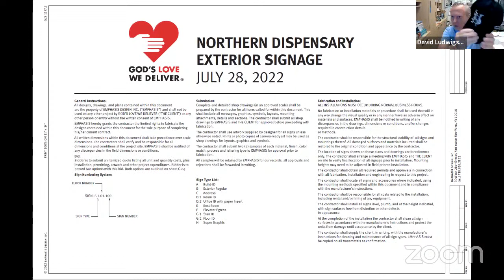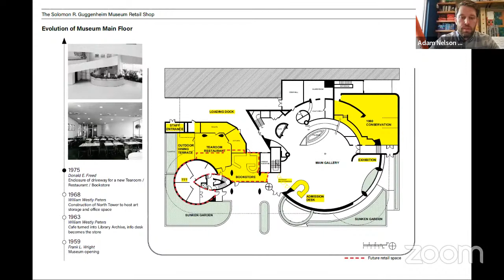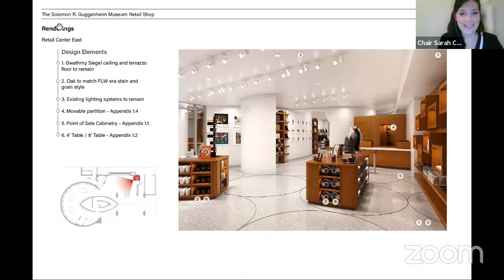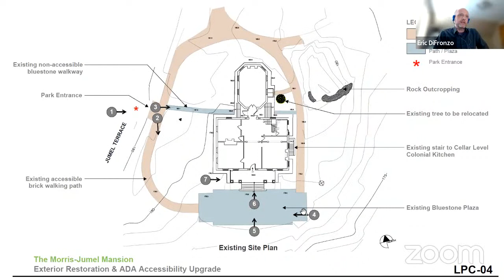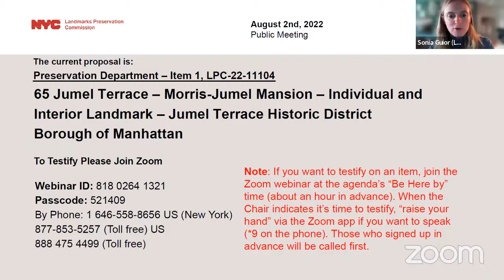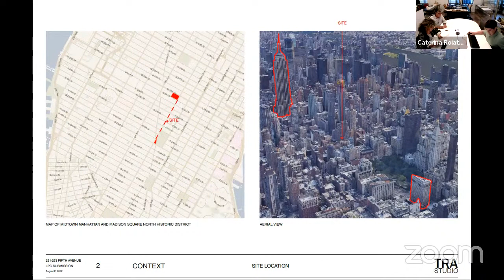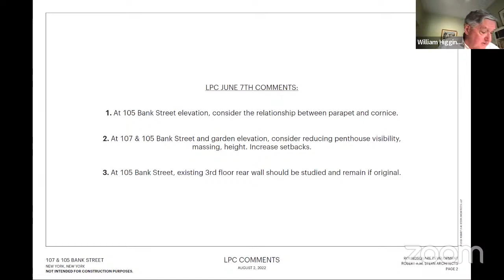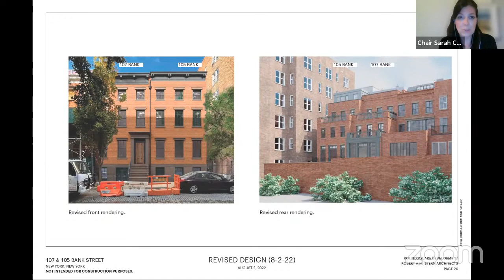NYC LPC Public Hearing/Meeting 8/2/2022 Part 2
01:25 | LPC-22-12370 | 165 Waverly Place
22:38 | LPC-22-03944 | 1141 Broadway
35:11 | LPC-22-12330 | 1071 Fifth Avenue
01:13:55 | LPC-22-11940 | 245 West 138th Street
01:25:08 | LPC-22-11571 | 136 Walcott Avenue
01:42:02 | LPC-22-11104 | 65 Jumel Terrace
02:31:04 | LPC-22-12250 | 401 West 113th Street
02:49:25 | LPC-21-10627 & LPC-22-02343 | 251-253 Fifth Avenue
03:24:54 | LPC-22-04647 | 105-107 Bank Street